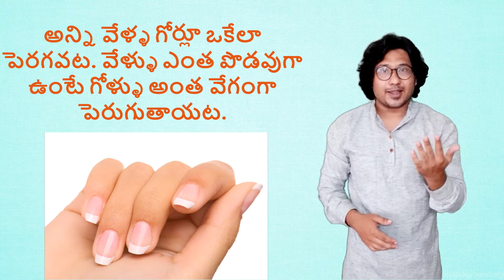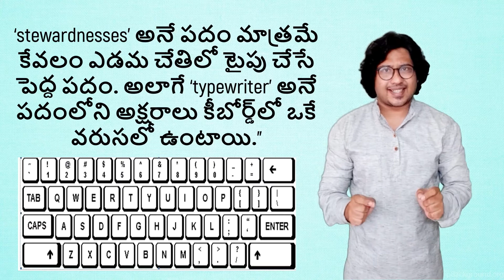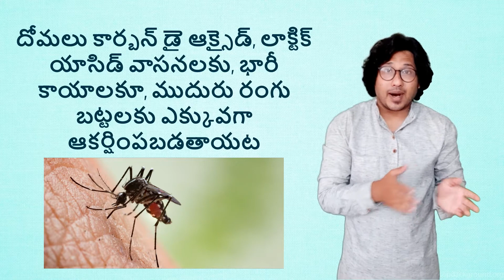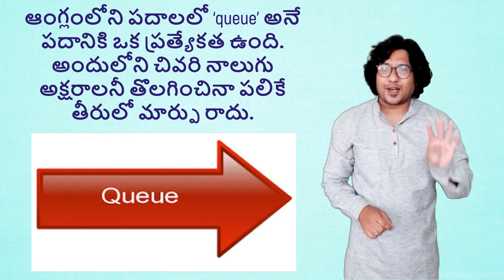Interesting Facts - Episode - 3/4 - Season - 1